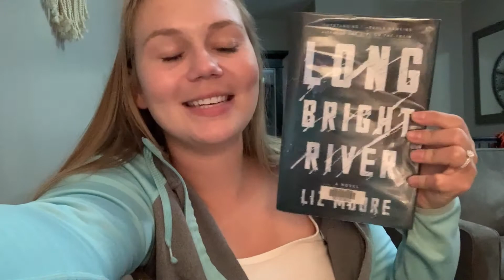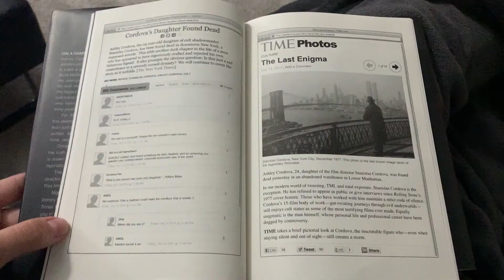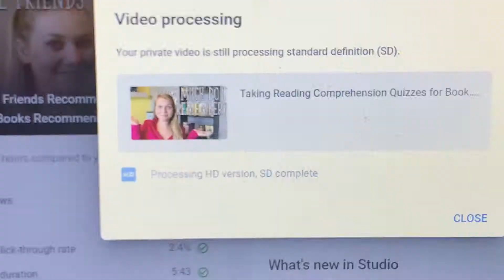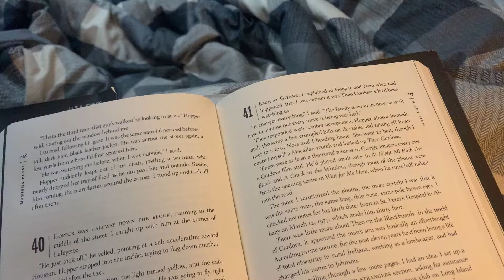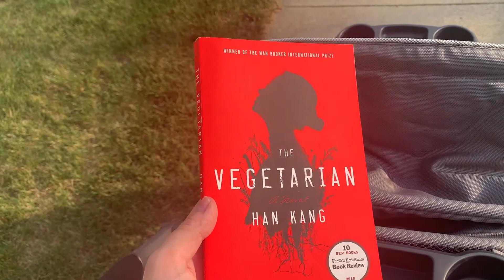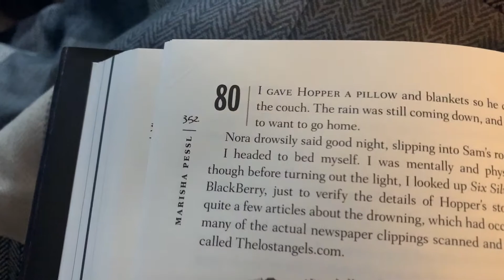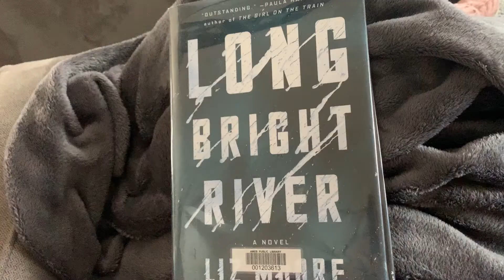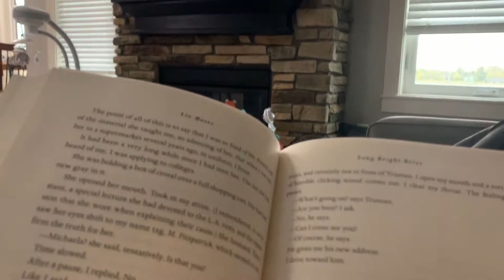BUZZWORDATHON Weekly Reading Vlog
- INFORMATION MENTIONED -